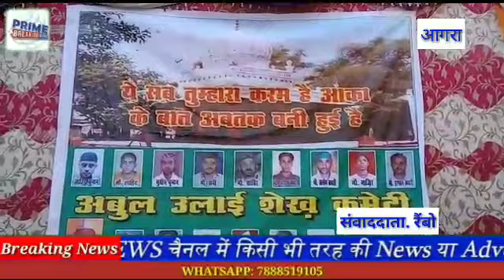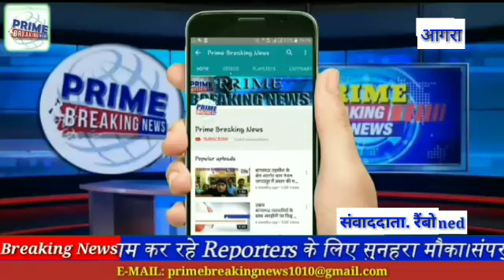आगरा, सरताज ए आगरा के दीवानों ने पेश की गरीब नवाज की चादर